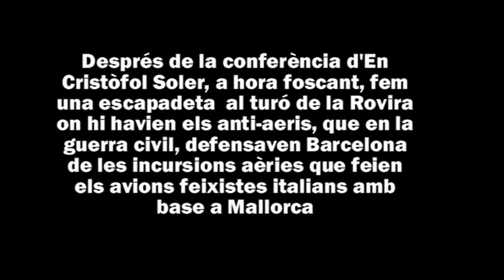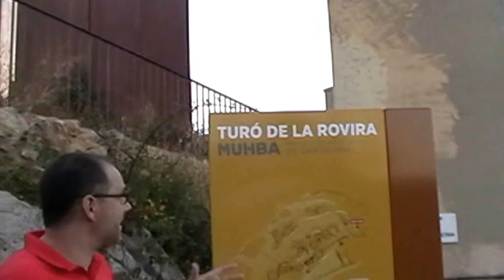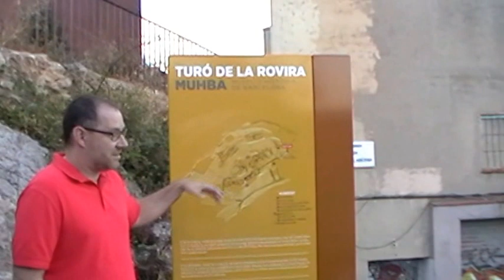Cristòfol Soler, president ASM, al Turó de la Roviral i al sopar d'estiu del casal Irla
15 de juliol de 2016, Després de la conferència sobre la caiguda del Regne de Mallorca, amb en Cristòfol Soler, la senadora Ester Capella, en Robert Fabregat president de la federació de Barcelona d'ERC, i un bon grapat d'irlaires, vam pujar al turó de la Rovira, on gaudirem d'una bonica panoràmica del capvespre barceloní. Vam acabar al Nou Sanllehy, on vam fer el sopr d'estiu del casal.